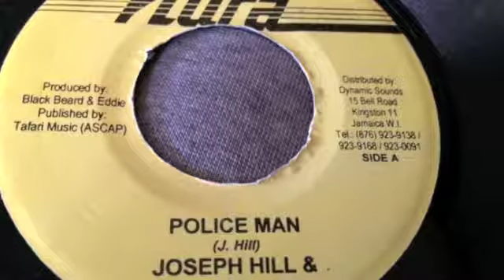Joseph Hill & Culture - Police Man - Nura